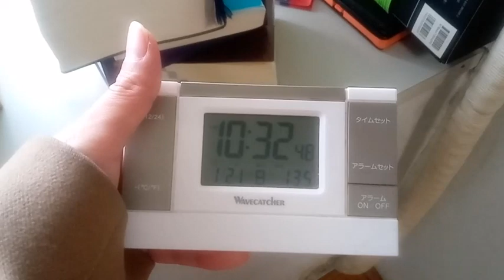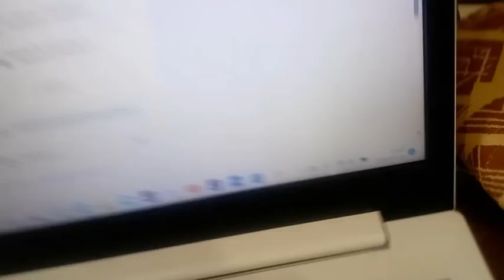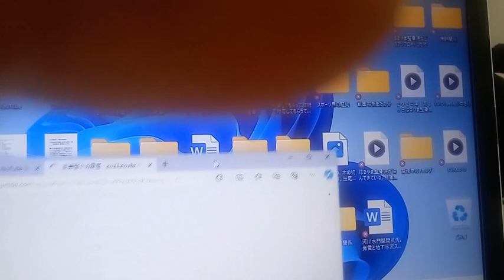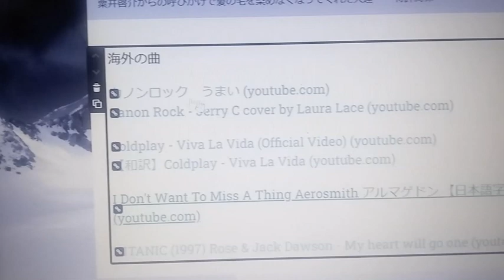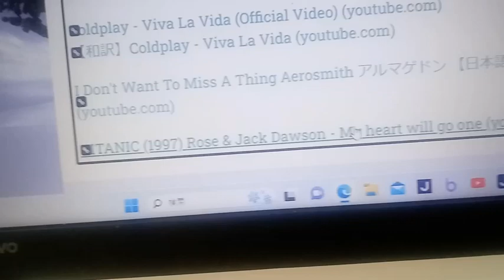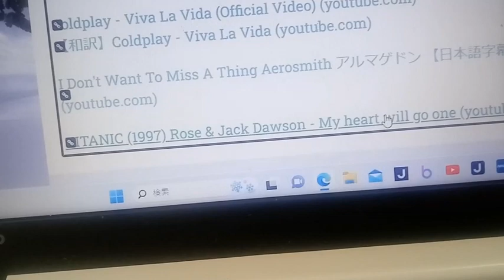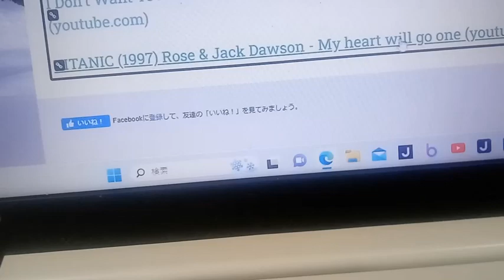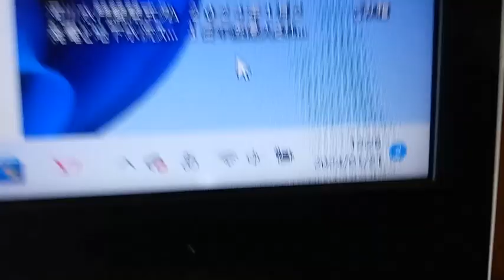２０２４年１月２１日不法侵入された形跡とエクスペンタブルズの動画付き記事を見ただけで喧嘩を売りに来ている私より年上の女性犯人。他の動画を撮影している時に話しかけてきている声が入っています。説明の所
２０２４年１月２１日にアップロードした動画、サッカー日本代表～の
６０分を越えて所ぐらいからです。ボリューム最大で僕の声は意識しないで車を停めに来た者達の音と階段を上って行きながら老人女性が「なかなか来えへんな～」と言っている声が聞こえます。ホームページ粟井啓介の履歴の１番から見れます。アジアカップ１月１９日の試合についてアップロードしたのは２２日位だったと思います。